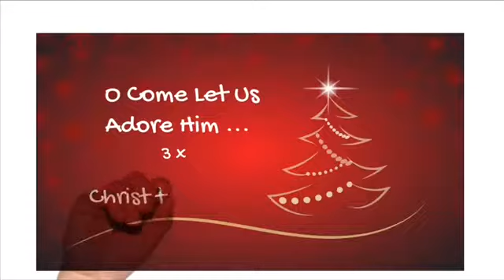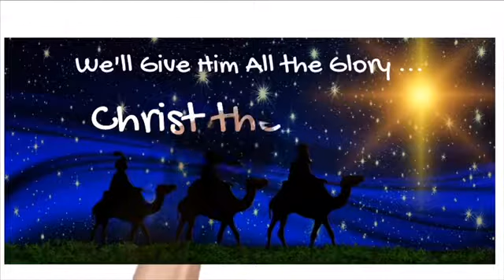O Come Let Us Adore Him